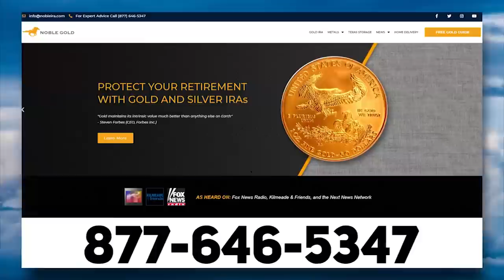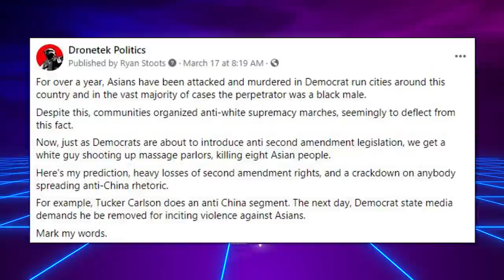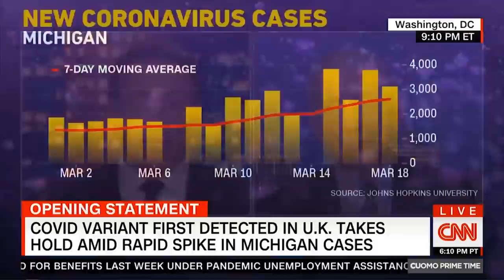WATCH: NBC Host Warns Critics Not to Bash China Or Else 😲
➡️ Sources:

Todd Warns Critics Not to Bash Genocidal China as 'Rivalry Heats Up'

CNN Finally Acknowledges Theory COVID Outbreak Linked to Lab in China